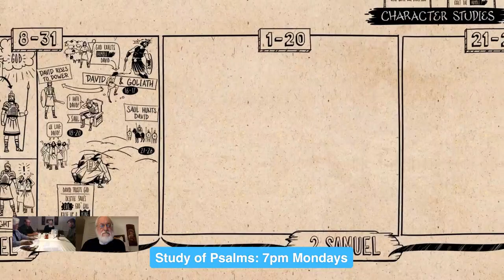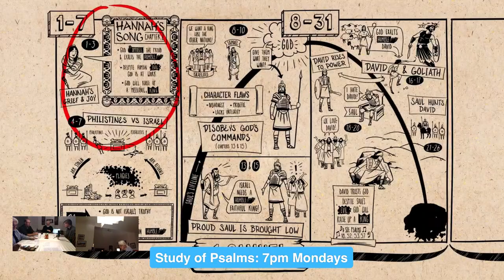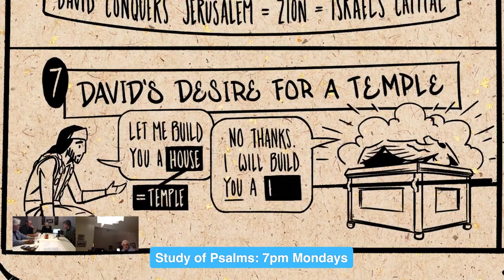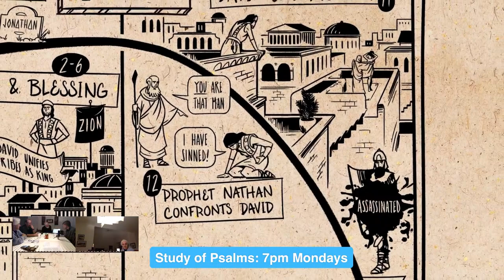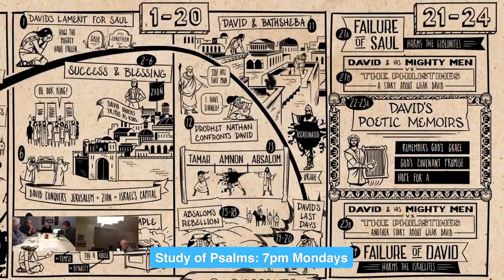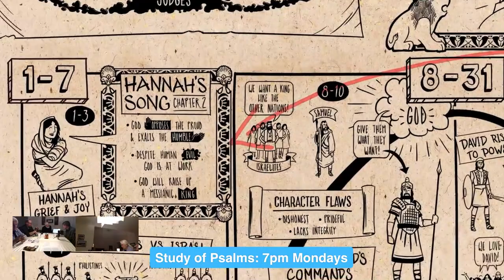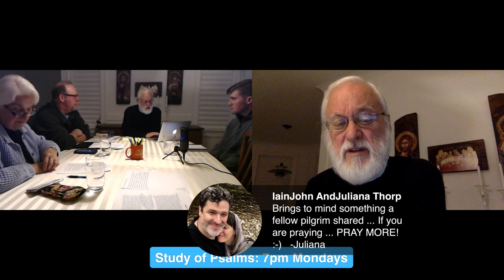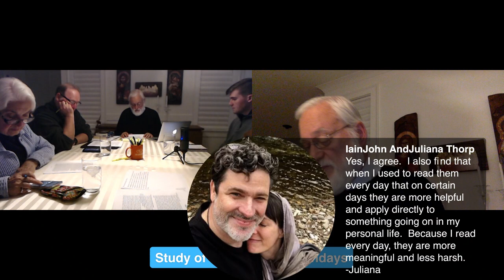Discussion of Psalm 3 with Commentary of Church Fathers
A discussion of Psalm 3 based on commentaries of the Church fathers/ Led by F Dn Charles Joiner from Saint George Greek Orthodox Cathedral in Greenville SC.